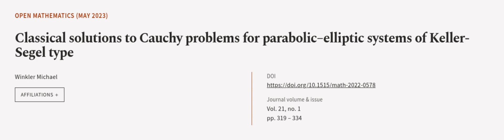Classical solutions to Cauchy problems for parabolic–elliptic systems of Keller-Segel... | RTCL.TV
### Keywords ###

### Article Attribution ###
Title: Classical solutions to Cauchy problems for parabolic–elliptic systems of Keller-Segel type
Authors: Winkler Michael
Publisher: De Gruyter
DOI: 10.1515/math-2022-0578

### Video Timestamps ###
0:00:00 - Summary
0:01:19 - Title
0:01:23 - Outro
0:01:27 - End